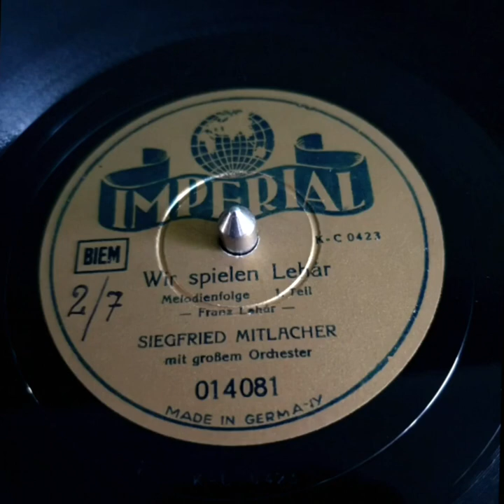Wir spielen Lehár (SIEGFRIED MITLACHER) - 1.Teil - 014081 - SHELLAC 78RPM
Melodienfolge - 1. Teil
- Franz Lehár -

SIEGFRIED MITLACHER mit großem Orchester